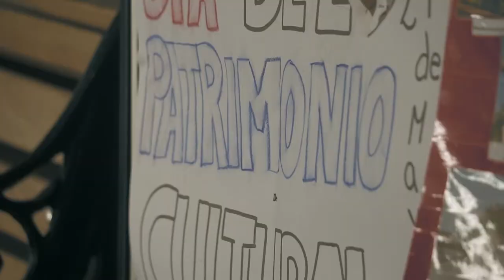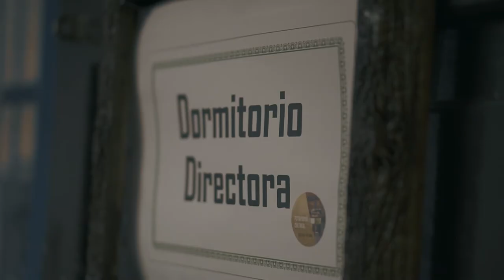Día del Patrimonio - DAEM Peñaflor 2